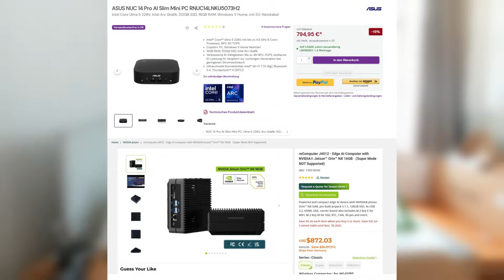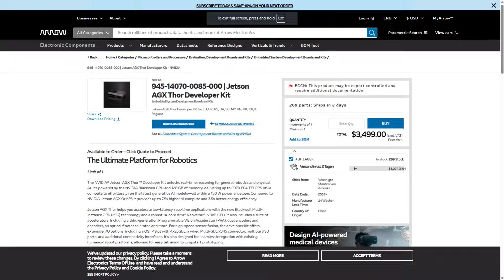Is Nvidia Jetson dying?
00:00:00 - Intro
00:03:51 - Reasons for Jetson in 2026?
00:04:06 - Accelerators alternatives: Axelera, Sima, Saphon, etc.
00:04:30 - The Second advantage of Jetson alternatives
00:04:51 - Intel, Qualcomm, AMD
00:06:33 - Jetson Thor (?)
00:09:10 - Nvidia containers? Not a feature now.
00:10:10 - Summary